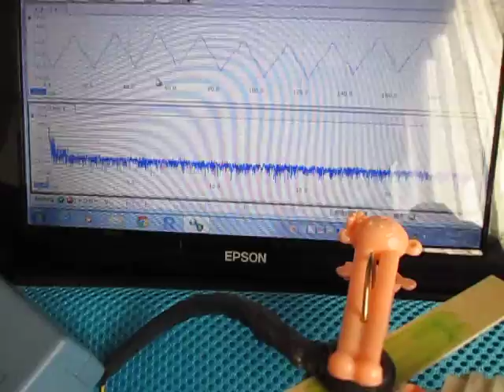超音波伝搬状態の測定・解析 （超音波テスター） Ultrasonic-labo